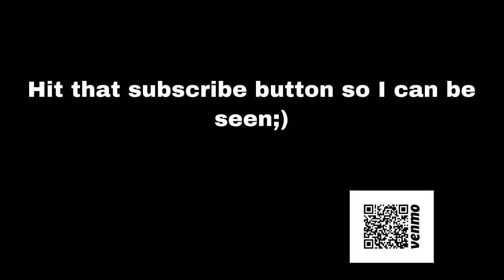Makeup Makeover for 2020. Be Seen or Not Be Seen?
helps clients Be Seen or Not Be Seen

with services that include Delivering Extreme Outcomes

like Online Visibility Monopoly

and Removing Bad Press & Fake News from Google

Want something added to Google page 1?
No Problem! We got you covered!

What something removed (Bad Press/Fake News) from Google page 1?

Need more convincing?
We're 5 Star Rated on Linkedin, Facebook, Google, and GlassDoor.

We're Certified Minority Owned business with the City of New York

Criminal Defence Attorneys and Divorce Attorneys use our services Pre-Trial to mitigate against any Judge or Jury Bias.

We remove attorney-client related bad press or fake news from Google.

Attorneys use rsquare media post-trial, so the client can move on with their life after all the bad press or fake news has been removed from Google page 1.

rsquare media is a Minority Owned Business (MBE) and 2017 Minority Business of the Year Award recipient - recognized by the National Minority Business Council (NMBC) for providing outstanding service to small business and minority owned business.

RSquare Media Change Agents can meet with at your Business in Manhattan, Queens, Brooklyn, Bronx, Long Island, Freeport, Merrick, Baldwin, Rockville Center, Hempstead, Uniondale, Garden City, Mineola or at our Long Island location - 626 RXR Plaza, Uniondale NY 11556.  Any other location on Long Island (Nassau and Suffolk Counties) will require scheduling an appointment.

rsquare media can help your business with Search Engine Optimizaton (SEO) Services, Online Reputation Management, Dealing with bad press online, Facebook Marketing,  Fanpage Design, Facebook App design, Facebook Advertising (ppc), Google Ranking (SEO), Google Advertising (Adwords, pay per click), Responsive Web Design, Ecommerce Web Development, Animated Videos, Doodle Videos, Explainer Videos, Content Creation and Search Engine Optimization Services. FREE Phone Consultation.

Shoutout to the very talented Sam Byquist for creating this sticky video. You rock, Sam!!